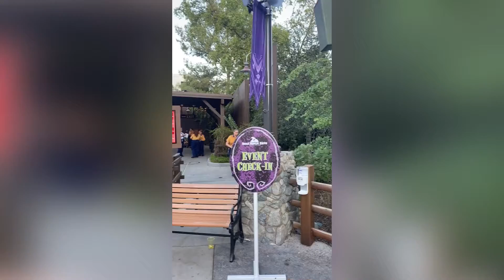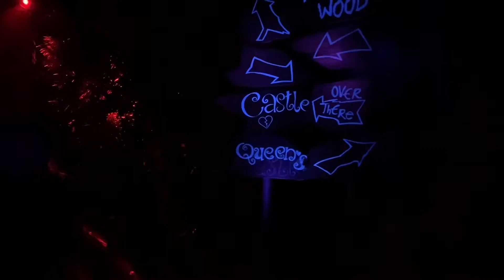Lets go to Oggie Boogie Bash 2022